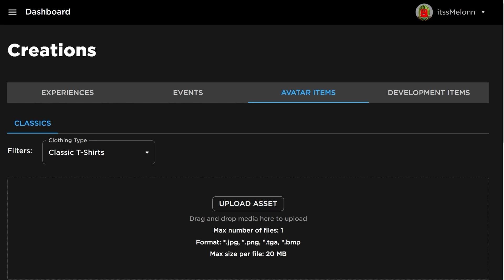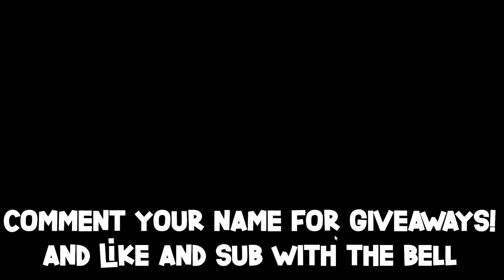*NEW* WORKING ALL CODES FOR Ro Ghoul IN 2023 DECEMBER! ROBLOX Ro Ghoul CODES